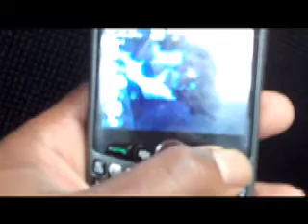WILLIE "PDUB" MOORE (PEEP) WEB SERIES pt1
PDub hangs out with Grammy winner Marvin Sapp. PDub is a little overwhelmed and nervous when coming back to St. Louis his home town to give a presentation. Sept. 14, 2010 get your "Turning Point"